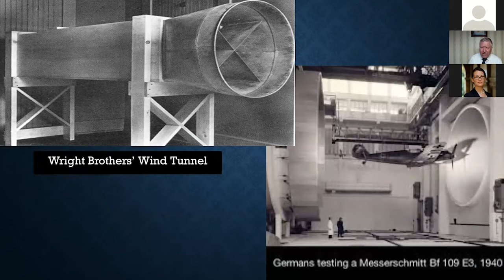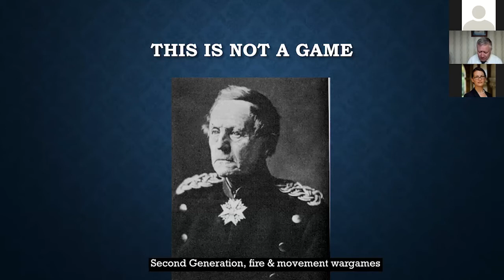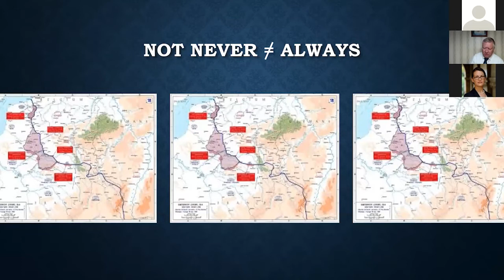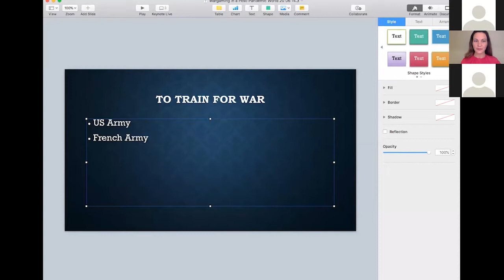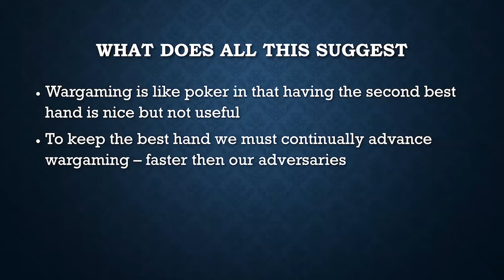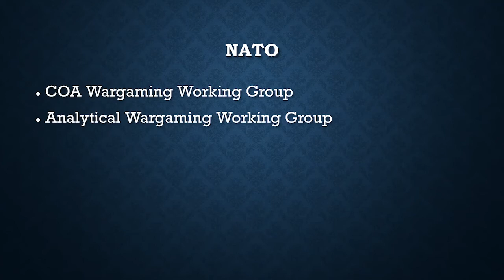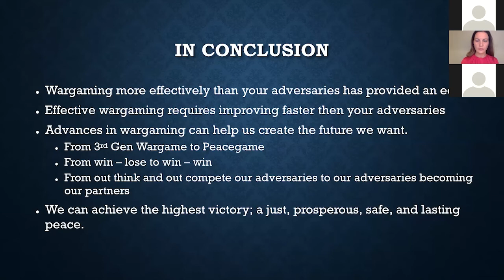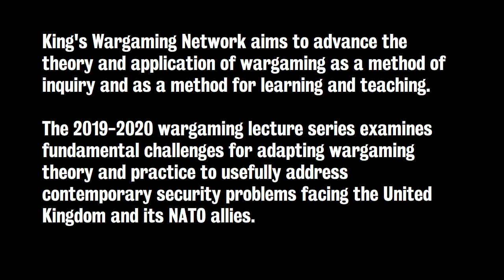Wargaming in a Post-Pandemic World: Adapting Institutions to Out-Think and Out-Partner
'Wargaming in a Post-Pandemic World: Adapting Institutions to Out-Think and Out-Partner' was organised by the King's Wargaming Network, the third online lecture in the King's Wargaming Network Public Lecture series 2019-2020.

This webinar featured Matthew B. Caffrey Jr., who provides wargame support to the United States Air Force Research Laboratory, Air Force Material Command, Air Staff and NATO.

We now know we live in a world where a novel illness can take lives, livelihoods and liberties worldwide with rapid speed. At the same time, the character of war is evolving in novel and dangerous ways that are not fully known.

Wargaming can help decision makers better understand and address new challenges in a complex and uncertain environment, but reaping these benefits requires the right organisational structures and processes.

For almost 40 years, Matthew B. Caffrey Jr. has been building organisations to help adapt wargaming to meet evolving threats and opportunities.

During the lecture, he addressed the following questions:

How have wargaming structures adapted in the past to respond to changes in the strategic environment?

What institutional adaptations are currently underway in the United States and NATO?

What more can and should be done to increase the utility of wargaming to address the full set of threats facing NATO allies?

Ivanka Barzashka, Director of the King's Wargaming Network, will chair the lecture.

Matthew B. Caffrey Jr. provides wargame support to the United State’s Air Force Research Laboratory, Air Force Material Command, Air Staff and to NATO.

In 1993 he helped found the Connections interdisciplinary wargaming conference. Since then Connections has grown to be held in six nations, including Connections UK, at King's College London from 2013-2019.

He authored On Wargaming, how wargames have shaped our past and can shape our futures, published by the US Naval War College Press in 2019.

A retired Colonel, US Air Force Reserve, he served with the US Air Staff’s Checkmate Division and at the major command, wing, group and squadron levels. His civilian positions include Professor of Wargaming and Campaign Planning at the US Air Force Command and Staff College and Research Assistant for Wargaming at the USAF’s School for Advanced Airpower Studies.

Ms Ivanka Ivanka Barzashka hosted the event on behalf of King's College London.